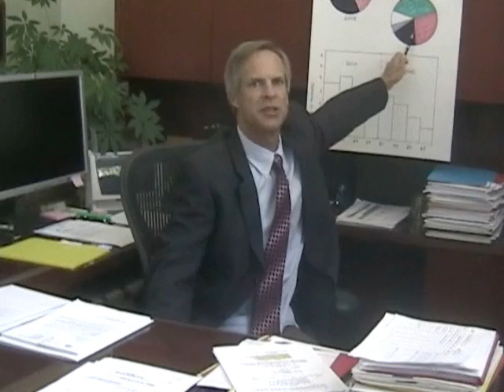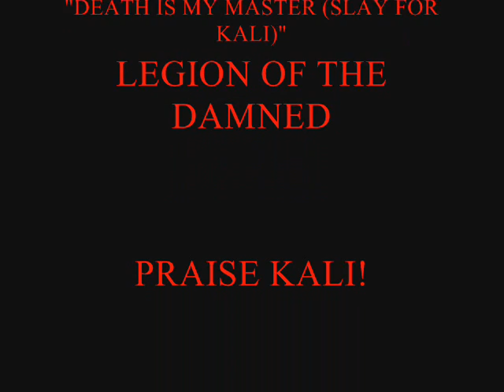Modern Chaos in Santa Cruz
A terrifying real-life account of chaos and destruction.